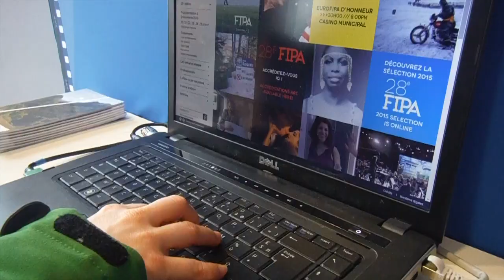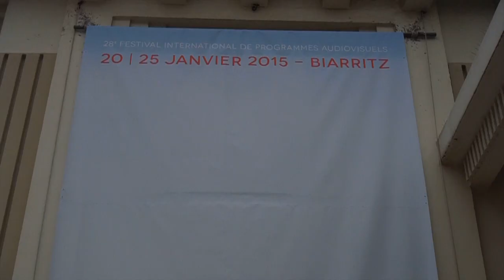François Sauvagnargues Délégué Général FIPA 2015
Interview réalisée et montée par Antoine E. Saadé le 20 janvier 2015